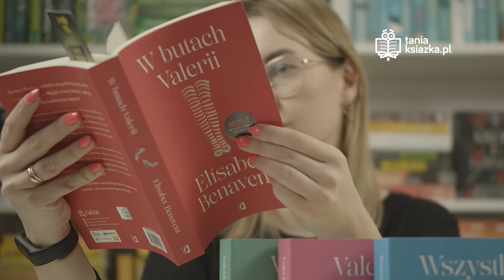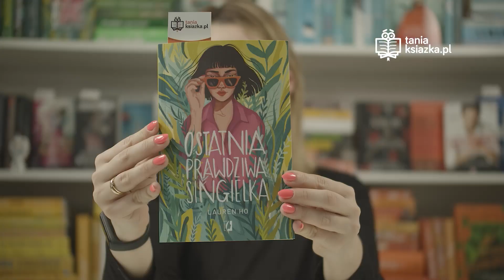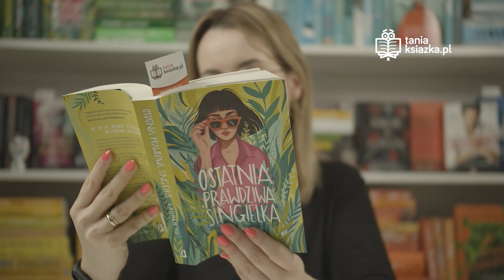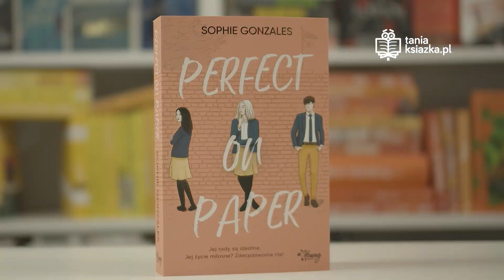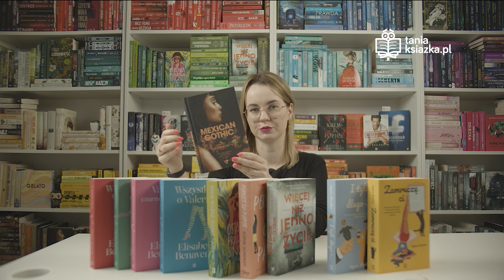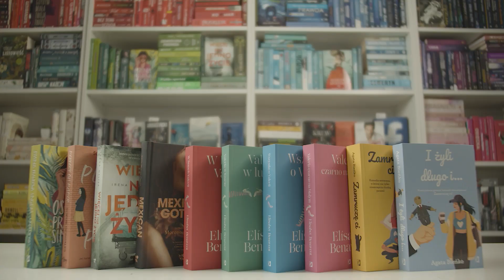IDEALNE KSIĄŻKI NA DZIEŃ KOBIET 🌷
🌷Wszystkiego najlepszego z okazji Dnia Kobiet!🌷

Co jest najlepszym podarunkiem z tej okazji? Wiadomo - dobra książka. Dziś polecamy Wam tytuły z wyrazistymi bohaterkami, obok których trudno jest przejść obojętnie!

1. 🌷„Valeria"

2. 🌷"Ostatnia prawdziwa singielka"

3. 🌷„Perfect on paper’’

4. 🌷"Więcej niż jedno życie"

5. 🌷"Mexican gothic"

6. 🌷"Zamruczę ci", "I żyli długo i..."